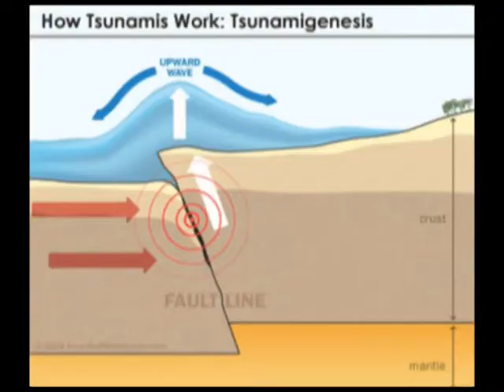tsunami news HWC 1C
Werkstuk voor klas 1c van het Hermann Wesselink college